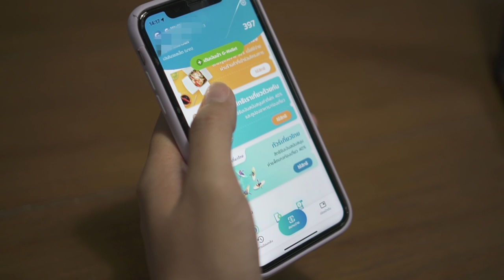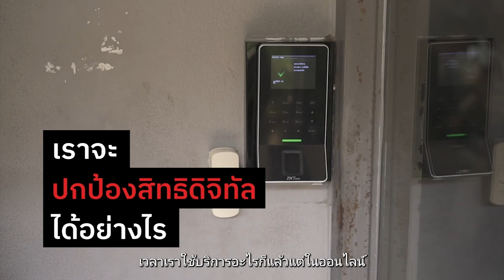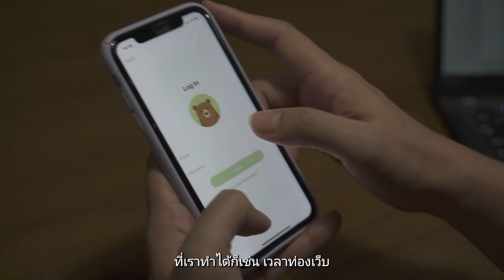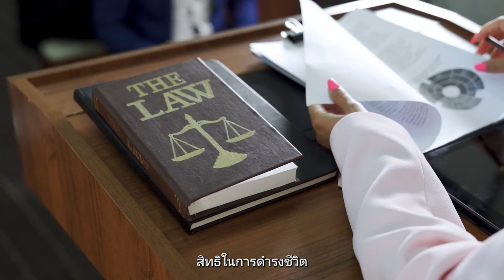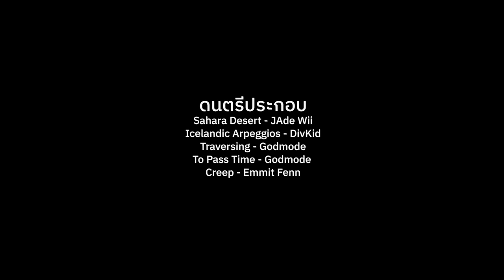มนุษย์ออนไลน์ EP.1 สิทธิดิจิทัล ‘เรื่องอิหยังวะ’ ที่ต้องรู้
การลงทะเบียนในแอปฯ ของรัฐที่เก็บข้อมูลส่วนตัวไม่ดี

รัฐควบคุมสอดส่องและเอาผิดการกับแสดงออกทางออนไลน์ของประชาชน

สิ่งเหล่านี้กำลังเกิดขึ้นเมื่อการมาของอินเทอร์เน็ตทำให้สิทธิมนุษยชนย้ายไปอยู่บนโลกดิจิทัล ถึงเวลาทบทวนกันหน่อยว่าสิทธิดิจิทัลต้องถูกคุ้มครองอย่างไร

เราได้ไปคุยกับนักวิชาการที่ติดตามและทำงานในประเด็นความเป็นส่วนตัว สิทธิและความปลอดภัยทางดิจิทัล พวกเขาสะท้อนว่า รัฐอาจจะอยากจะเข้ามาสอดส่องดูแลชีวิตความเป็นอยู่ของประชาชน โดยอาจจะอ้างว่าเพื่อจะดำเนินการเพื่อความสงบเรียบร้อย หรือเพื่อประโยชน์สุขของประชาชน

แต่เมื่อกฎหมายและการบังคับใช้ยังเกิดการละเมิดสิทธิประชาชนอยู่ รวมถึงความรู้ความเข้าใจเรื่องสิทธิดิจิทัลก็ยังอิรุงตุงนัง ทางออกของปัญหาเหล่านี้ควรจะเป็นอย่างไร? และเราจะปกป้องสิทธิดิจิทัลของเราอย่างไรได้บ้าง?

ชวนชมและแชร์ประสบการณ์ไปพร้อมกันกับสารคดี สิทธิดิจิทัล ‘เรื่องอิหยังวะ’ ที่ต้องรู้